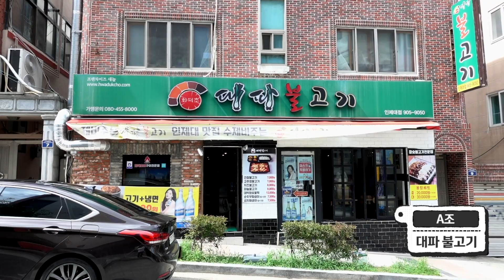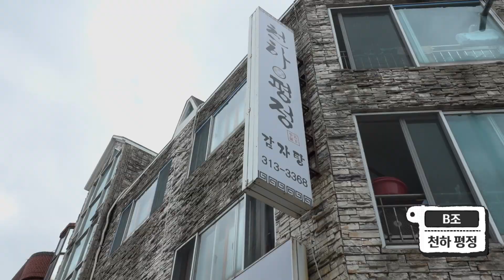감자탕에 우거지 대신 무청 시래기가 들어가면 생기는 일｜김해 맛집 테이블 올림픽 미들급편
본 프로그램은 2021 김해시 삼방동 도시재생 주민공모사업으로 제작되었습니다.

이번에는 미들급이다!
만원 한장들고 나가서 먹을 수 있는
삼방동 맛집 다 알려드릴게요~

돼지 대 돼지의 대결.
그리고 국물과 국물의 대결.
그 대단원의 막이 열립니다!

P/S
금은동 뽑는 과정은 예능일뿐!
수많은 식당중에 여기 나온 식당들 4곳은
모두 맛과 서비스가 검증된 곳입니다.
시간이 허락되신다면 모든 식당을 꼭
도장깨기 해보세요~

김해 1등 크리에이티브 기업
레드콘텐츠에서 제작합니다.